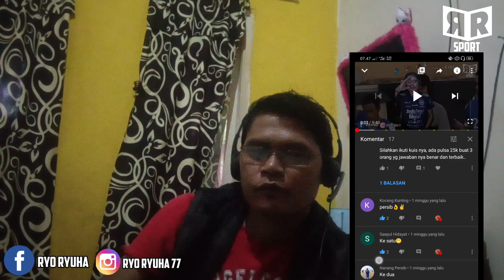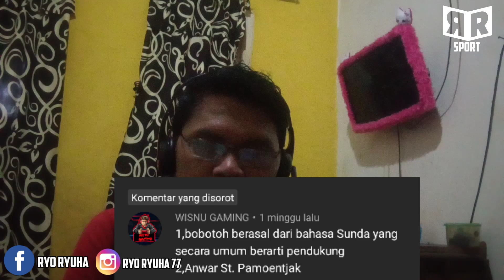PENGUMUMAN PEMENANG MINI KUIS